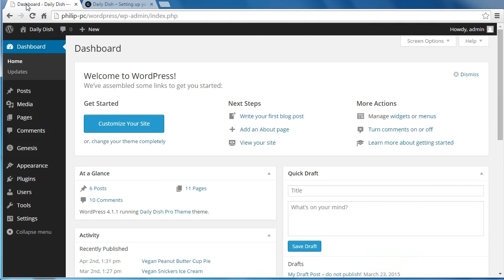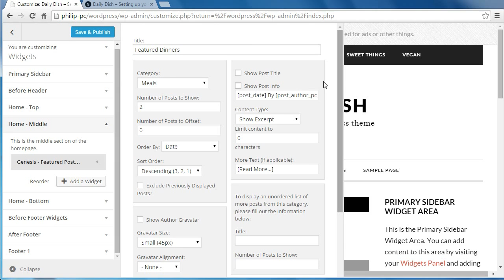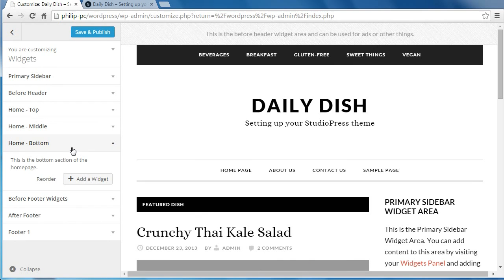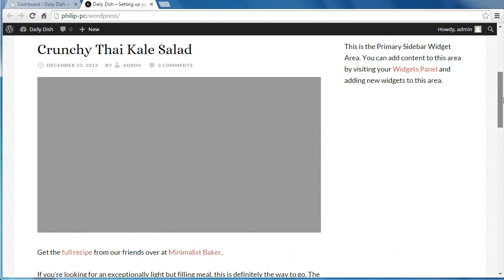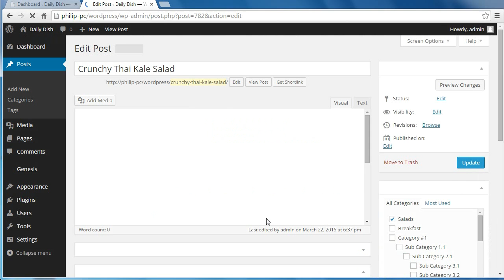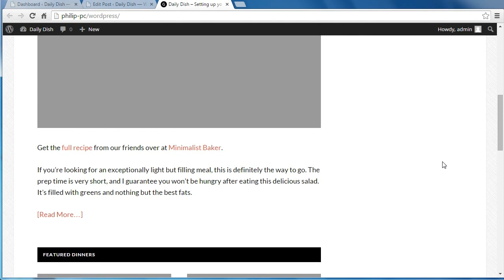Set up the home page content section of Daily Dish Pro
The main home page content section of Daily Dish Pro theme by StudioPress uses the Genesis featured post widget. This is how to set it up.